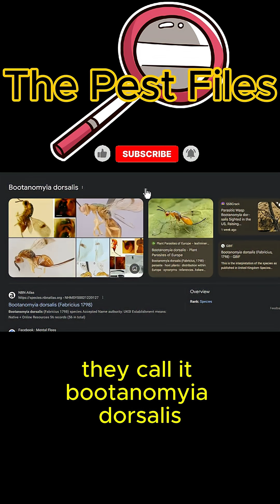Flesh-Eating Wasp?! Bootanomyia Dorsalis Exposed🐝😱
Wasp are already terrifying... but Bootanomyia dorsalis takes it to the next level.
This parasitic wasp doesn't just sting- it feeds on flesh.
Would you still swat it away... or run for your life?